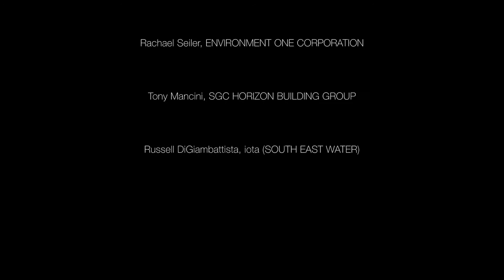E/One Grinder Pumps: ALL-TERRAIN SEWER (TM)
Is all the good land gone? The answer is no. Whether your land is flat, wet, rocky or hilly, ALL-TERRAIN SEWER, driven by E/One grinder pumps, gives you the freedom to sewer anywhere at a fraction of the cost of gravity sewer systems.